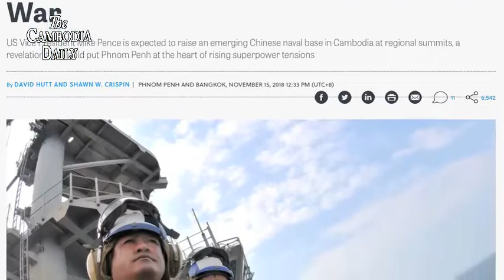លោកហ៊ុន សែន៖ កម្ពុជាមិនអនុញ្ញាតឲ្យប្រទេសបោះមូលដ្ឋានទ័ពក្នុងទឹកដីរបស់ខ្លួនទេ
មេដឹកនាំរបបក្រុងភ្នំពេញអះអាងថា កម្ពុជាមិនអនុញ្ញាតឲ្យប្រទេសណាមួយបោះមូលដ្ឋានទ័ពក្នុងទឹកដីរបស់ខ្លួននោះឡើយ
លោកហ៊ុន សែន កាលពីថ្ងៃច័ន្ទបានអះអាងថា  កម្ពុជាដាច់ខាតមិនចូលរួមក្នុងកិច្ចប្រតិបត្តិការយោធាជាមួយប្រទេសណាទាំងអស់ លើកលែងតែក្រោមឆត្ររបស់អង្គការសហប្រជាជាតិ។ លោកបន្តថាកម្ពុជាក៏មិនអាចអនុញ្ញាតឲ្យកងទ័ពបរទេសណាមួយបោះមូលដ្ឋានយោធានៅលើទឹកដីកម្ពុជានោះឡើយ។ លោកបន្តថា ប្រសិនបើរដ្ឋាភិបាលរបស់លោកធ្វើដូច្នេះ គឺជាការរំលោភដល់រដ្ឋធម្មនុញ្ញរបស់ប្រទេសយ៉ាងធ្ងន់ធ្ងរ។
ការអះអាងរបស់លោកហ៊ុន សែនធ្វើឡើងបន្ទាប់ពីសារព័ត៌មាន Asia Times បានផ្សព្វផ្សាយថា កម្ពុជាបានអនុញ្ញាតឱ្យបរទេសប្រើប្រាស់ទឹកដីរបស់ខ្លួន ដើម្បីធ្វើជាមូលដ្ឋានយោធា។
លោកហ៊ុន សែនអះអាងថា សារព័ត៌មានមួយនេះបានយកបញ្ហាវត្តមាន អ្នកវិនិយោគ និងអ្នកទេសចរចិនធ្វើជាលេសដើម្បីមួលបង្កាច់ និងដាក់កំហុសចំពោះកម្ពុជា។ លោកហ៊ុន សែនអះអាងថា លោកនឹងធ្វើលិខិតផ្លូវការមួយទៅកាន់លោកMike Pence អនុប្រធានាធិបតីសហរដ្ឋអាមេរិក ដើម្បីពន្យល់ឱ្យច្បាស់អំពីបញ្ហានេះ។
ទោះជាយ៉ាងណាក៏ដោយ អ្នកនាំពាក្យនៃសមាគមការពារសិទ្ធិមនុស្សអាដហុកលោកសឹងសែនករុណាធ្លាប់អះអាងថា ករណីនេះ សាធារណៈមតិពិបាកដកការជឿជាក់លើសារព័ត៌មាន Asia Times។ លោកបន្តថា សារព័ត៌មានមួយនេះបានដឹងពីចរន្តនយោបាយកម្ពុជាច្បាស់លាស់ អំពីទំនាក់ទំនងកម្ពុជា និងចិនពុងមានភាពស្អិតល្មួត ទាំងវិស័យសេដ្ឋកិច្ច និងនយោបាយ ហើយថា ប្រមុខដឹកនាំរដ្ឋាភិបាលក៏ធ្លាប់ថ្លែងរួចហើយថា កម្ពុជាមានចិនជាខ្នងបង្អែកដ៏រឹងមាំ។

លោក អះអាងថា រដ្ឋាភិបាលកម្ពុជាគួរបញ្ជាក់ឲ្យបានច្បាស់លាស់ដើម្បីបង្ហាញថា កម្ពុជាពិតជាមិនបានពាក់ព័ន្ធអនុញ្ញាតឲ្យប្រទេសចិនបោះទីតាំងយោធាក្នុងទឹកដីរបស់ខ្លួននោះឡើយ៕